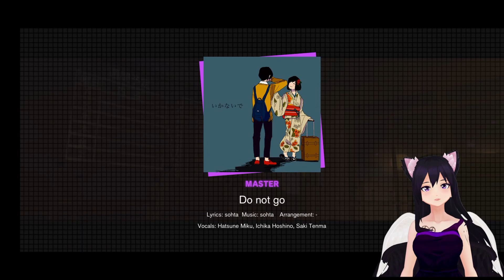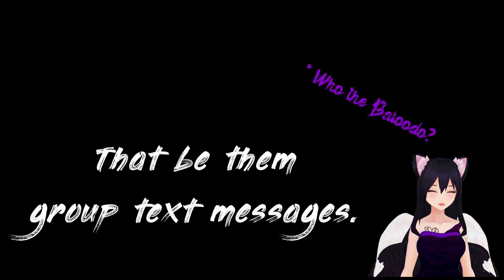Making Myself Suffer Playing Various Miku Songs - Colorful Stage!/Project Sekai【SkyTryke】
VTube Avatar: "Beyond Heaven's" Yosei Tenshi
Let's Play with SkyTryke: Hatsune Miku Colorful Stage! (Project Sekai)

I wouldn't expect me to get full combo's or full perfects in this game especially on Master, haha. Me not play game goods, but game causes much pain and suffering with arthritis. On the up side, after playing Project Diva from the good 'ole PS2, Project Sekai is the most fun rhythm Miku game I've played, and it's a mobile game! Everything just sounds rhythmically right on beat, if that's even a word :P.

0:00 Intro

*SONGS PLAYED*
1:03 ODDS&ENDS
5:05 Stella
8:34 Awaiting Clear Skies (Hare wo Matsu 霽れを待つ)
11:18 Do Not Go (Ikanaide いかないで)

34:25 REEEEEE
34:34 Back to Ikanaide

38:58 Romeo and Cinderella
41:39 ROKI
44:16 Night Sky Patrol of Tomorrow (Asu no Yozora Shoukaihan アスノヨゾラ哨戒班)
48:13 Do Not Go (again)

52:52 Outro

Enjoyed this video? Pop the like button, favorite or share, it won't hurt! Well... maybe for the like button. Pop pop c: !